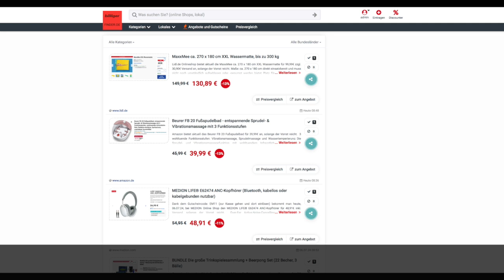Schnäppchen/Billiger des Tages 08.07.24 - Beurer FB 20 Fußspudelbad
Heute ist Schnäppchen/Billiger des Tages - Beurer FB 20 Fußspudelbad.